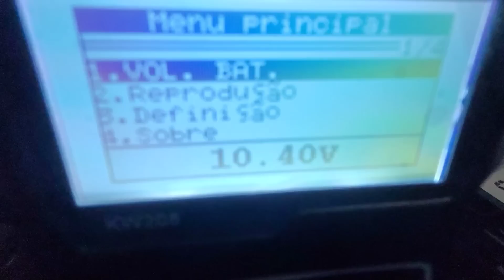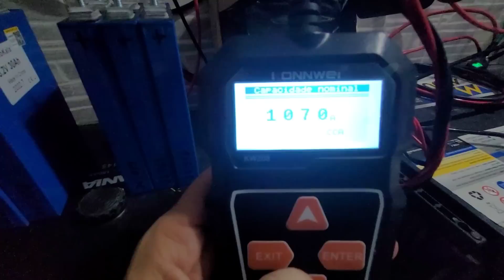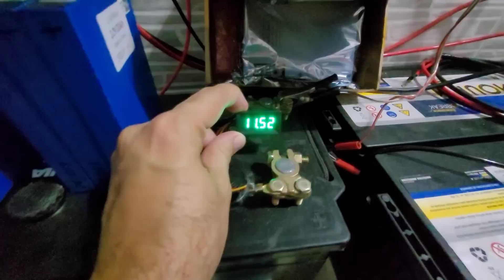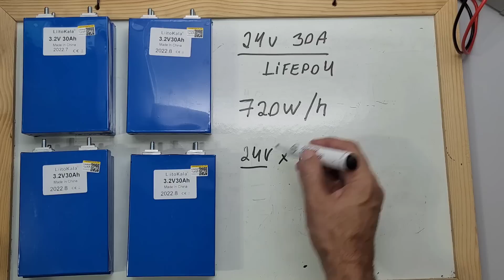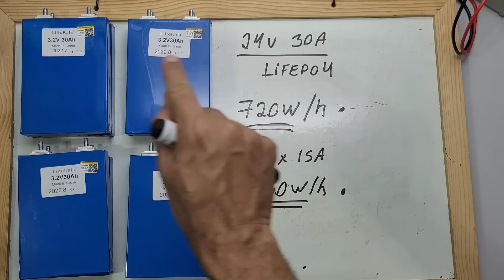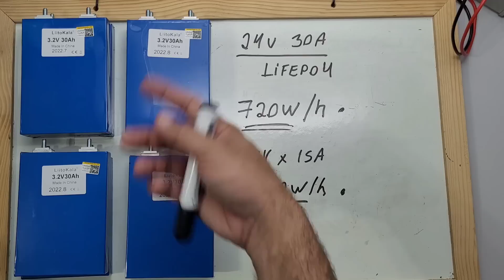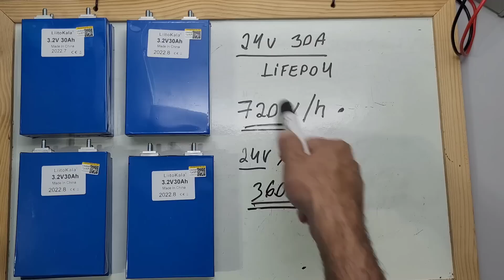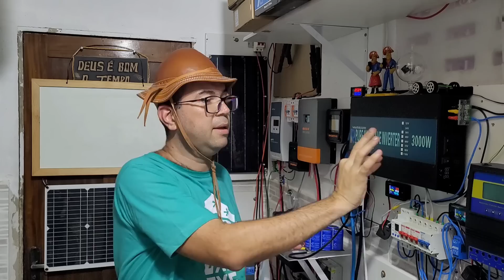Adeus Bateria Automotiva no OFF-GRID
Mais um ciclo fechado, vamos trocar por lifepo4
Lifepo4 105Ah (Loja LITOKALA VARICO),

4000/8000w LVYUAN 220v - Estoque BRASIL/CHINA
4000/8000w LVYUAN 110v - Estoque BRASIL/CHINA
3500/7000w LVYUAN 220v - (Entrada 12/24V)
3000/6000w LVYUAN 220v - (Entrada 24v ) BRASIL
2500/5000w LVYUAN 110v - (Entrada 12/24V) BRASIL
2000/4000w LVYUAN - Estoque BRASIL/CHINA
1500/3000w LVYUAN - Estoque BRASIL/CHINA
1000/2000w LVYUAN - Estoque BRASIL/CHINA